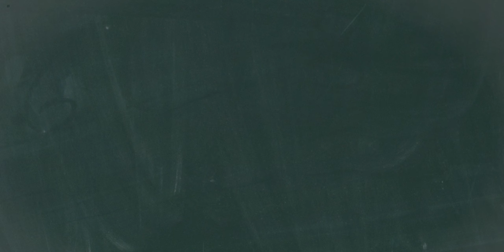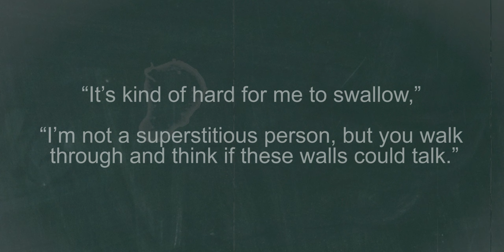Metz Elementary - Haunted School in Austin, Texas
Telling the story of the haunted Metz Elementary school that had a demolition crew fighting paranormal activity in the 1990s in Austin, Texas.

INTERESTED IN GHOST HUNTING?
Here is our recommended equipment list:

1. EMF Detector - (K2 Meter)

2. Spirit Box - P-SB7

3. Night Vision Cameras
Bell and Howell
Canon XA10 (PRO CAMERA)

4. Carrying Hard Case

5. OUIJA BOARD